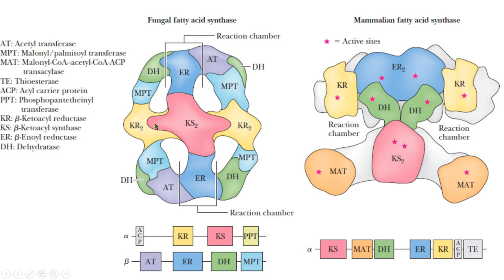FAS eucariota fatty acid synthase lipis biochemistry bioquímica